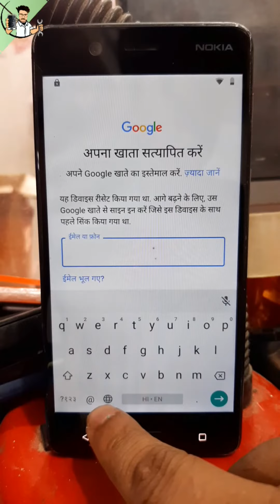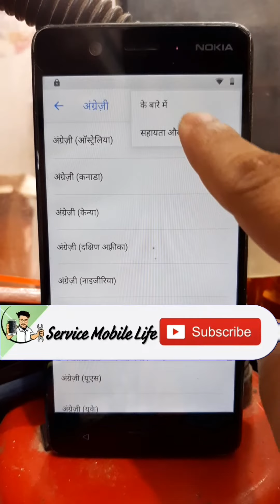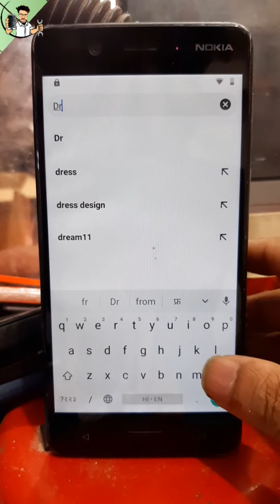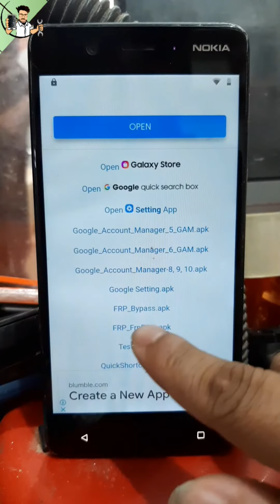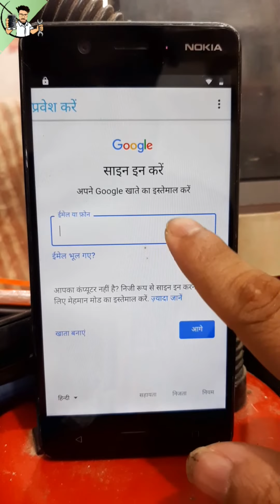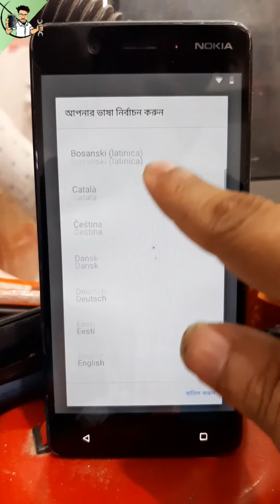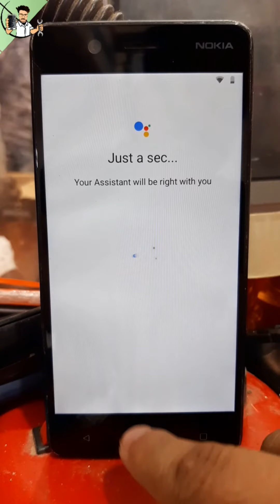Nokia 5 (TA-1053) FRP Bypass || Google Account Unlock || Service Mobile Life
Nokia 5 (TA-1053) FRP Bypass
TA_1054 FRP Bypass
Nokia 5 Google Account Unlock
Nokia 5 (TA1053)
Nokia 5 (TA-1053) FRP

Hello Friends This CHANNEL Make Video For All About Mobile Servicing And Technology || if You Like Mobile Servicing And Technology So Please SUBSCRIBE This Channel For More Phones And Technology Related Videos Update

Mobile model ‌:- Nokia 5 (TA-1053)

Problem   :- FRP Lock

Technician  :- Sabbir Ahammed

Location :- Uttara-Dhaka-1230